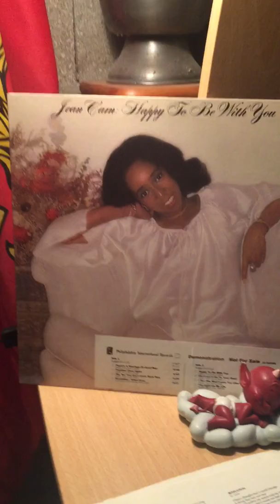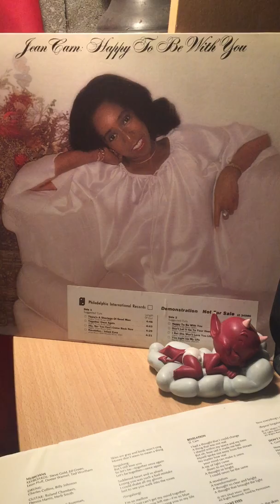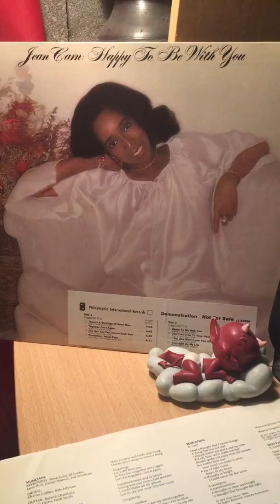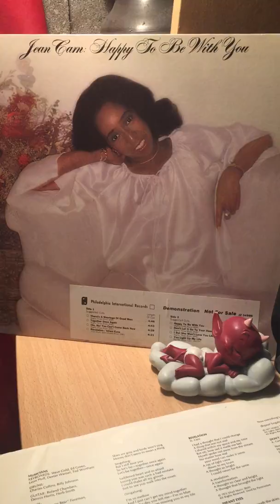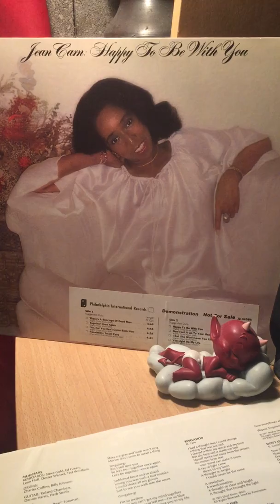Jean carn-(no no)you can’t come back now